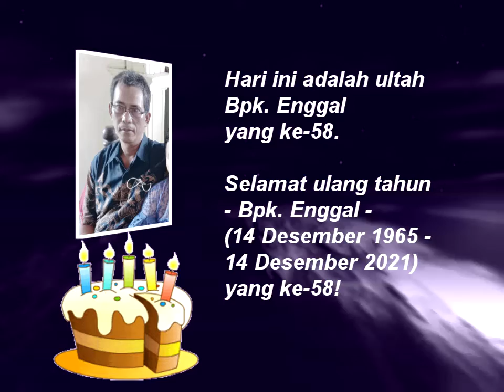Ulang Tahun Bapak Enggal yang ke-58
Hari ini adalah ulang tahun o-om-ku, Bapak Enggal yang ke-58! Semoga panjang umur selalu!

Izin dikredit dari dangdutjoss Spesial untuk musik ulang tahun.

Video ini menunjukkan konten yang bukan milik kami. Semua hak langsung ke desainer asli dan pemilik konten yang ditampilkan dalam video ini. Ini sedang diunggah nirlaba; hanya untuk tujuan pelestarian, hiburan, pendidikan dan sejarah.